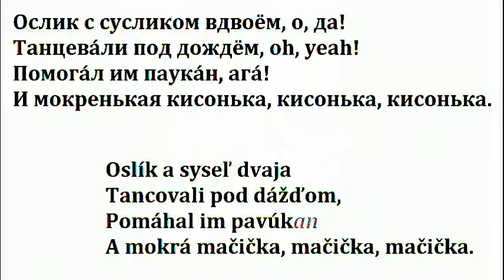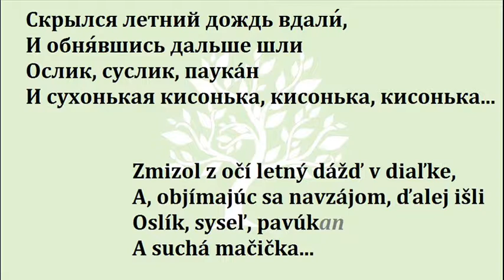OSLÍK, SYSEĽ, PAVÚK a MAČIČKA (ruská pesnička)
КИСКА znamená mačička, a КИСОНЬКА je ešte láskavešie povedané, ako mačička.
ПАУКÁН spísovne je ПАУК.
МОКРЕНЬКИЙ to je láskavo od MOKRÝ,
СУХОНЬКИЙ to je láskavo od SUCHÝ.
Slovo КИСКА tak isto používa sa pre slušné a láskavé pomenovanie ženských intímnych partií (ŠUŠURKA).